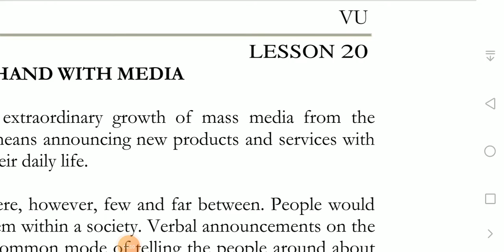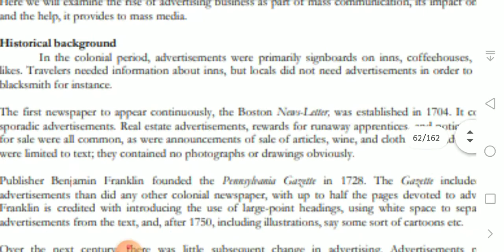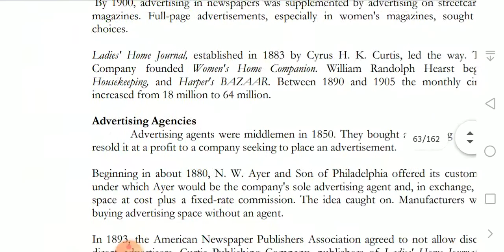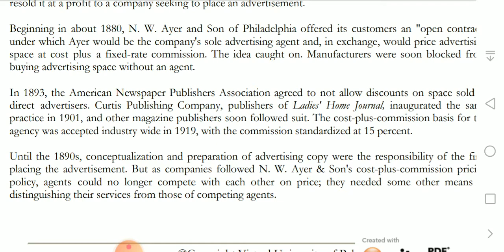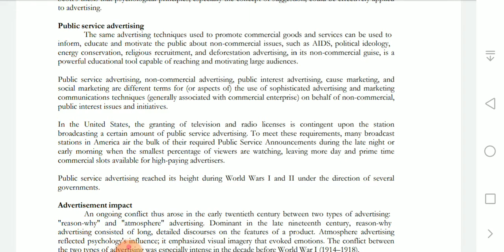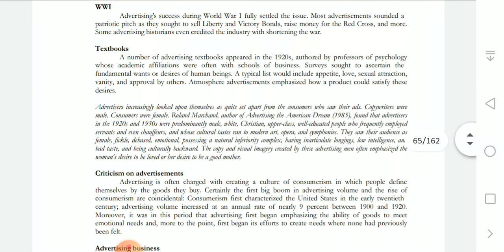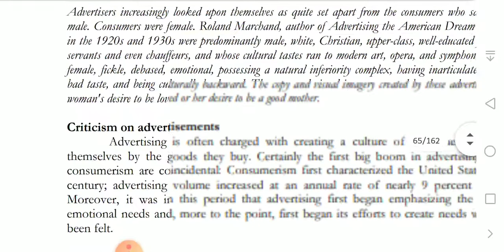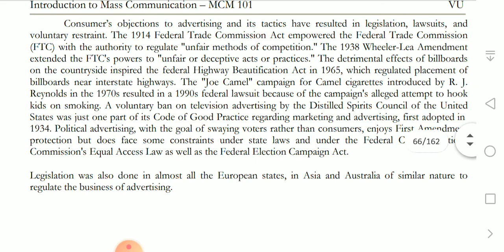#20 MCM 101 Introduction to Mass Communication Topic Advertising Hand in Hand with Media Lesson 20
MCM 101 Introduction To Mass Communication Topic Advertising   Hand in Hand with Media Lesson No 20 Short Lecture